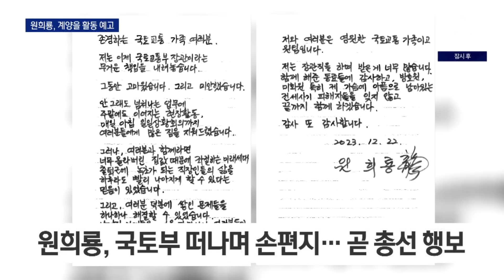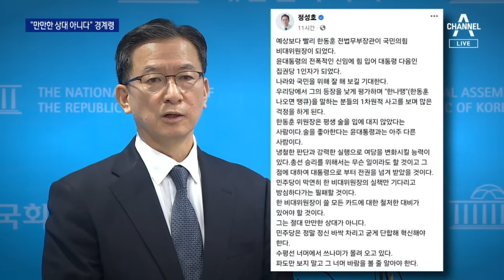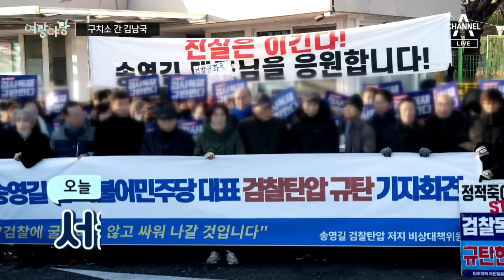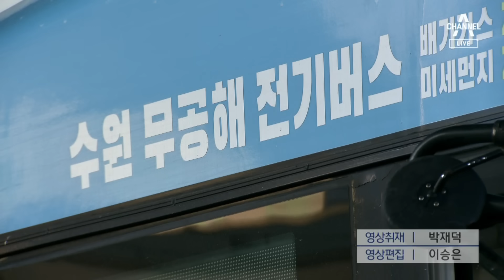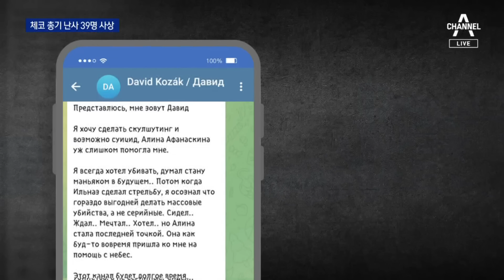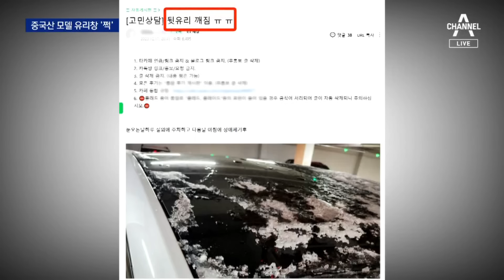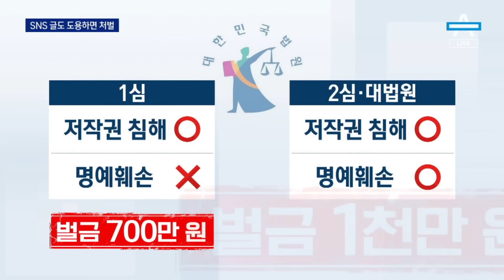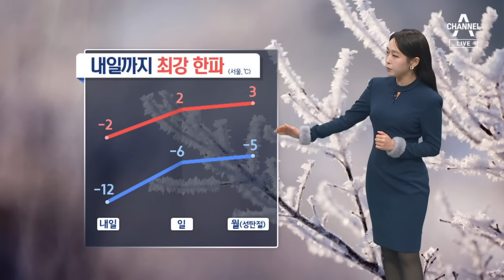[다시보기] 새 판 짜는 한동훈, 비대위 인선 착수 | 2023년 12월 22일 뉴스A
새 판 짜는 한동훈, 비대위 인선 착수 / 박민식, 86 운동권 맞서 영등포을 검토…험지 물꼬? / 특검법 처리 앞두고 김건희 여사 연말 일정 자제 / [아는기자]586 대 789…한동훈에 바라는 세 가지 / “한동훈, 냉철하고 강력”…민주당, 하루 만에 경계 모드 / [여랑야랑]“과거의 한동훈이었다면” / 구치소 간 김남국 / 폭설에 발 묶인 제주 공항 7시간 마비 / 서울 아침 -14.7도…바다도 얼었다 / 운전석 벗어났다…환승센터 덮쳐 1명 사망 17명 부상 / 정명석에 1심 징역 23년 선고…101세 출소 / “뺨 맞았다”…구청장-구의회의장, 진실 공방 / “경복궁 담장인 줄 몰랐다”…배후자 추적 주력 / 체코 명문대 대학원생 총기 난사…14명 사망 25명 부상 / 양쯔강서 우리 선박 ‘펑’…22명 전원 구조 / 가짜 마오타이의 비밀은 0.2mm 구멍 / 싼 게 비지떡?…중국 생산 테슬라 유리창 ‘와장창’ / 이스라엘, 하마스 땅굴 폭파…휴전 협상 난항 / 카드 포인트로 월 100만 원…카드 이용 정지 통보 / SNS 글도 무단 도용하면 처벌 / SKY 30% 등록 포기…“의대 진학 추정” / 맨발 치매 노인 구한 배달원 / 위기임산부 “초기 상담 간절”…흩어진 번호, 4자리 통합 추진 [히어로콘텐츠] / [날씨]내일까지 -12도 한파…크리스마스이브 전국 눈 / [앵커의 마침표]지킬 수 있는 약속만

〈평일〉
08시 00분 라디오쇼 정치시그널 (유튜브 라이브)
08시 50분 김진의 돌직구 쇼
10시 20분 김진의 더라방 (유튜브 라이브)
12시 00분 뉴스A 라이브
15시 50분 강력한 4팀
17시 20분 뉴스TOP10
19시 00분 뉴스A

〈주말〉
12시 00분 토요랭킹쇼·뉴스A 라이브
17시 40분 뉴스TOP10
19시 00분 뉴스A

〈평일〉
08시 00분 라디오쇼 정치시그널 (유튜브 라이브)
08시 50분 김진의 돌직구 쇼
10시 20분 김진의 더라방 (유튜브 라이브)
12시 00분 뉴스A 라이브
15시 50분 강력한 4팀
17시 20분 뉴스TOP10
19시 00분 뉴스A

〈주말〉
12시 00분 토요랭킹쇼·뉴스A 라이브
17시 40분 뉴스TOP10
19시 00분 뉴스A